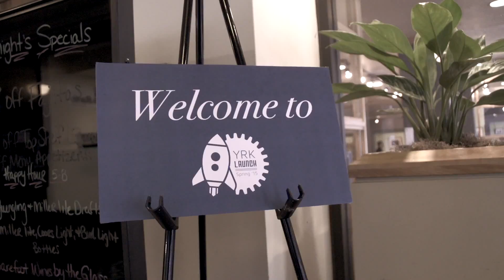YRK Launch Party Spring 2015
It's never a dull moment at a YRK party!